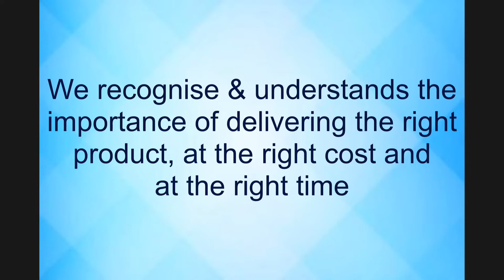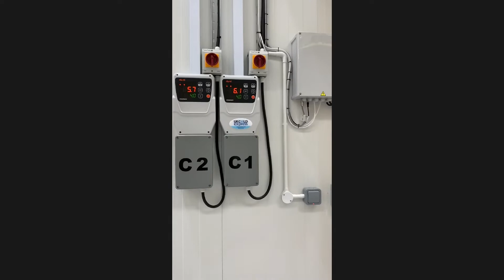A Sneak Peek inside a Freezer & Chiller Room!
A Sneak Peek inside a Freezer & Chiller Room for Italian food distribution.

Our engineers are experts at what they do and we wouldn't have it any other way.
Let us take care of your business.
Speak to us today to find out more.